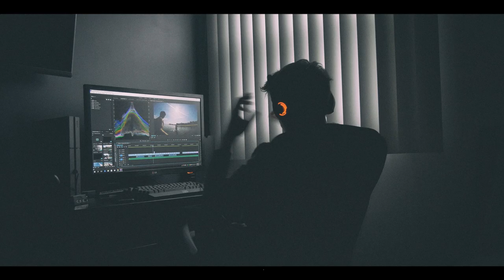War Thunder | Gameplay | Gaming Amuse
A free to play Online Game... Do check it out, its definitely a time killer